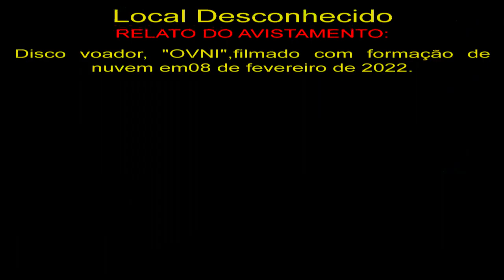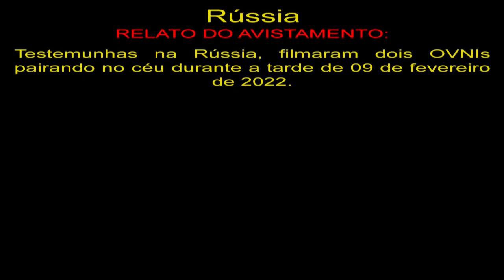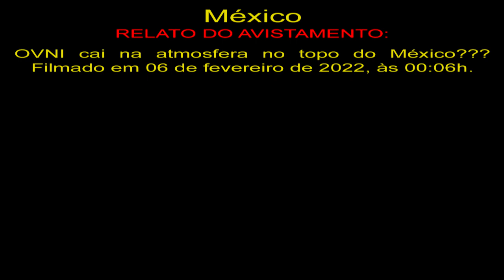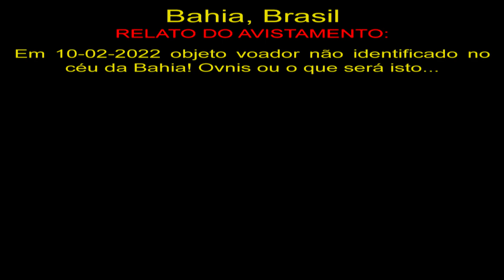Dois OVNIs Voando em Formação Sobre a Rússia Two UFOs Flying in Formation Over Russia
Local Desconhecido
Disco voador, "OVNI", filmado com formação de nuvem em 08 de fevereiro de 2022.

Rússia
Testemunhas na Rússia, filmaram dois OVNIs pairando no céu durante a tarde de 09 de fevereiro de 2022.

México
OVNI cai na atmosfera no topo do México??? Filmado em 06 de fevereiro de 2022, às 00:06h.

Bahia, Brasil
Em 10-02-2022 objeto voador não identificado no céu da Bahia! Ovnis ou o que será isto...

OVNIS Reais
Real UFO
НЛО